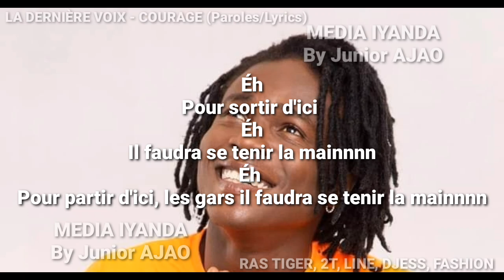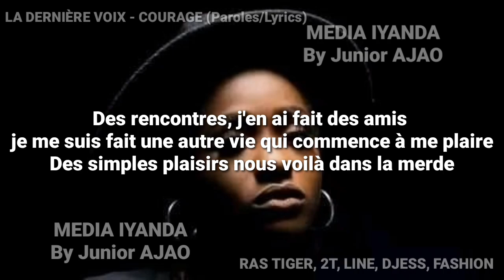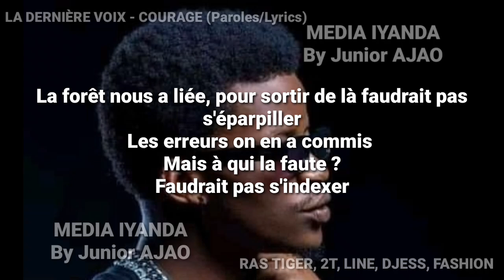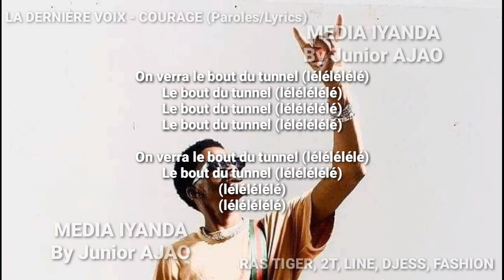LA DERNIÈRE VOIX - COURAGE (Paroles/Lyrics)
RAS TIGER, 2T, LINE, DJESS, FASHION

RAS TIGER LA DERNIÈRE VOIX
2T LA DERNIÈRE VOIX
LINE LA DERNIÈRE VOIX
DJESS LA DERNIÈRE VOIX
FASHION LA DERNIÈRE VOIX

LA DERNIÈRE VOIX COURAGE PAROLES

COURAGE LA DERNIÈRE VOIX PAROLES

LA DERNIÈRE VOIX COURAGE LYRICS

COURAGE LA DERNIÈRE VOIX LYRICS

PAROLES LA DERNIÈRE VOIX COURAGE

PAROLES COURAGE LA DERNIÈRE VOIX

LYRICS LA DERNIÈRE VOIX COURAGE

LYRICS COURAGE LA DERNIÈRE VOIX LYRICS

Titre : Courage (La bande originale de la Serie "La dernière voix")
Artiste : La Dernière Voix
Album : Courage
Concédé sous licence à YouTube par
UMG (au nom de Universal Music Africa)